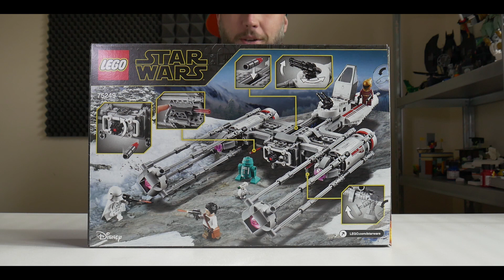NOWOŚĆ LEGO STAR WARS 75249 recenzja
Kolejna recenzja i kolejna nowość a tym razem coś ze świata Gwiezdnych Wojen czyli Y-Wing z epizodu 9.